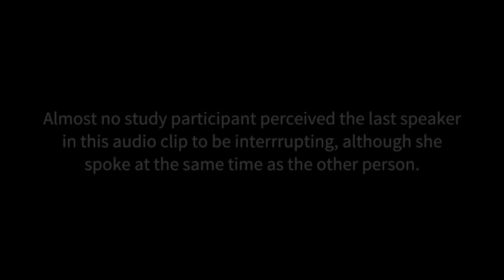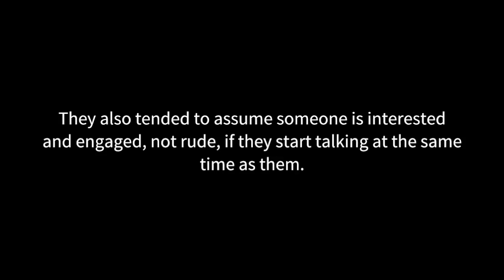Was that an interruption? Listen to audio used in new Stanford linguistics research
Stanford doctoral candidate Katherine Hilton examined how people perceive interruptions in conversation. She found that those perceptions are affected by the listener’s own conversational style as well as gender.